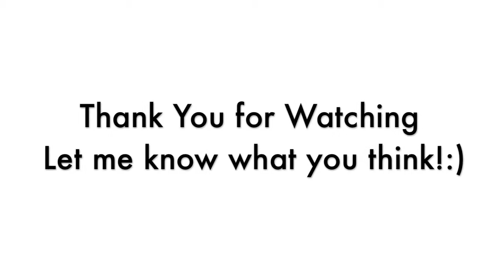Finder Plays Minecraft S2 Ep1 Finaly Back!!!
I ame finaly back and ready to blow your minds